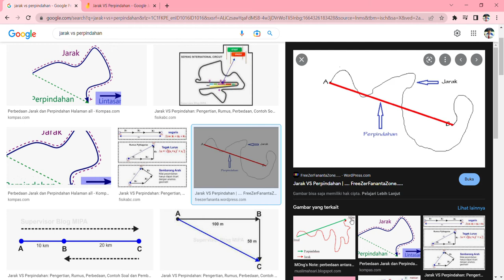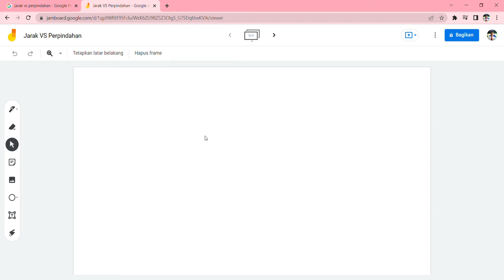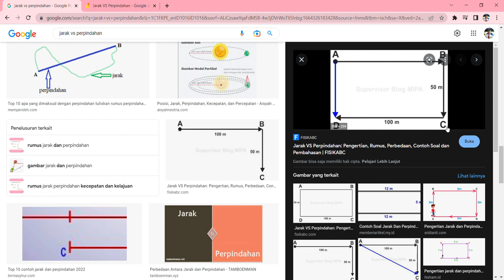jarak vs perpindahan